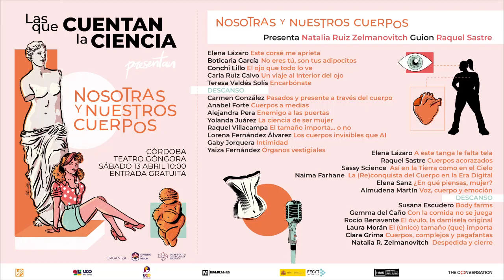Un viaje al interior del ojo - Carla Ruiz - Las que cuentan la ciencia 2024